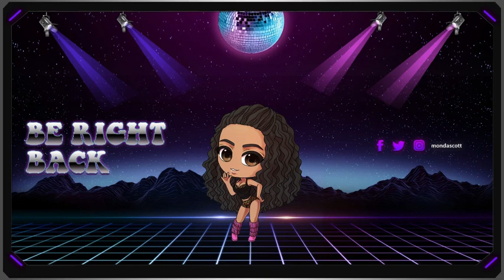Monda City Ambient Music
Music I play on my Twitch channel channel while

0:00A Heart Made of Pixels - Christoffer Moe Ditlevsen
3:34 8AM Jave - Yomoti
6:26 Ancient Druidic Spells (of Power) - Bitwraith
9:02 Another Sunday - Ealot
14:04 Back Bouncer - DEX 1200
18:34 bam. bam.- Yomoti
21:40 Cantrip - Barbatula
24:23 Ceilings - dreem
28:17 Cornucopia - Jobii
30:27 Good Day -  MSEC
32:41 Easy Living - Matt Large
36:06 Fake Business - _91nova
38:29 Falling Again - Major Tweaks
41:35 Fish Tank - Yi Nantiro
44:20 Flakes - Jobii
46:54 Florescence - Felix Johansson Carne
50:46 Full Throttle - BLUE STEEL
53:16 Future is Flower - Yomoti
56:00 TGuided Towards REM - Autonomic Sensations
59:48 Hummingbird - Yi Nantiro
1:03:14 I Can See the Harbor - Major Tweaks
1:06:23 Inevitable You - Amaranth Cove
1:09:15 Light in Reverse - DEX 1200
1:13:00 Pandoras Box - Squiid
1:15:57 Plennyahenny - Jobii
1:18:24 Quest for the Skies - Christoffer Moe Ditlevsen
1:21:26 Ride the Rim - Guustavv
1:23:38 Siesta - Shiruky
1:27:23 Silent Solace - Guustavv
1:29:40 Sooma Dawn - DEX 1200